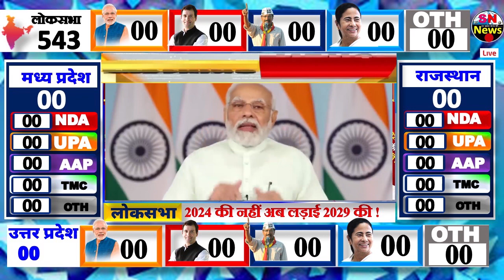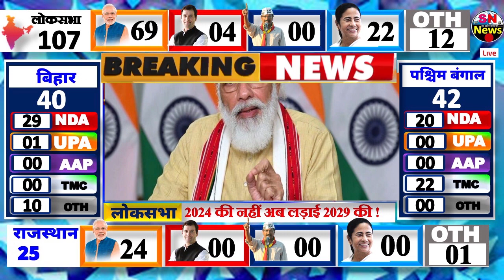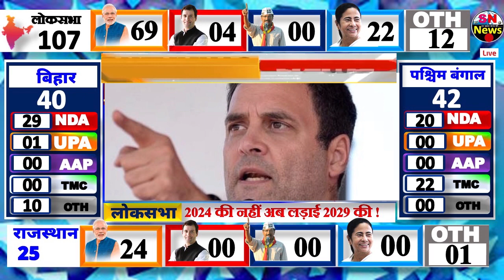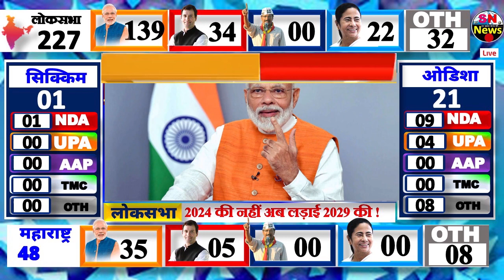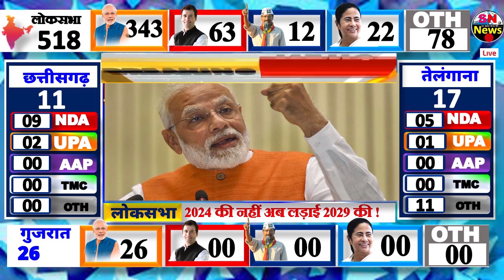Loksabha Election Opinion Poll 2024. Who will win . Rahul Gandhi Vs modi . BJP || INC || AAP || TMC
lok sabha opinion poll 2024 , | Narendra Modi | Rahul Gandhi | BJP Congress | other | 2024 lok sabha election opinion poll, ndtv opinion poll 2024 lok sabha, 2024 lok sabha election opinion poll kerala malayalam, lok sabha elections 2024, lok sabha election 2024, exit poll 2024 ALIPURDUAR 1: KUMARGRAM (ST) 2: ALIPURDUARS 3: FALAKATA (SC) 4: KALCHINI (ST) 5: MADARIHAT (ST) BANKURA 1: BANKURA 2: BARJORA 3: BISHNUPUR 4: CHHATNA 5: INDUS (SC) 6: KOTULPUR (SC) 7: ONDA 8: RAIPUR (ST) 9: RANIBANDH (ST) 10: SALTORA (SC) 11: SONAMUKHI (SC) 12: TALDANGRA BARDHAMAN 1: ASANSOL DAKSHIN 2: ASANSOL UTTAR 3: AUSGRAM (SC) 4: BARBANI 5: BARDHAMAN DAKSHIN 6: BARDHAMAN UTTAR (SC) 7: BHATAR 8: DURGAPUR PASCHIM 9: DURGAPUR PURBA 10: GALSI (SC) 11: JAMALPUR (SC) 12: JAMURIA 13: KALNA (SC) 14: KATWA 15: KETUGRAM 16: KHANDAGHOSH (SC) 17: KULTI 18: MANGALKOT 19: MEMARI 20(a) : MONTESWAR 20(b): MONTESWAR : BYE ELECTION ON 19